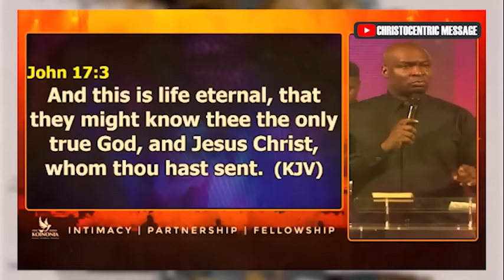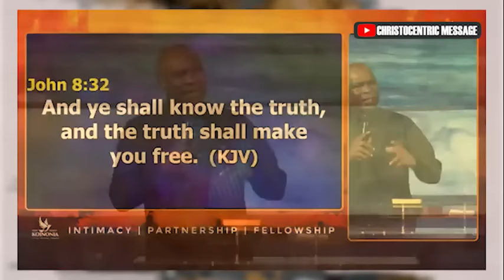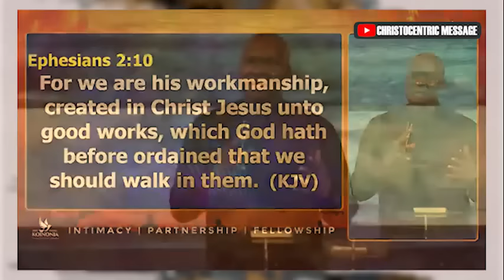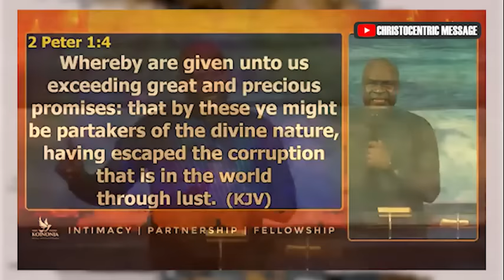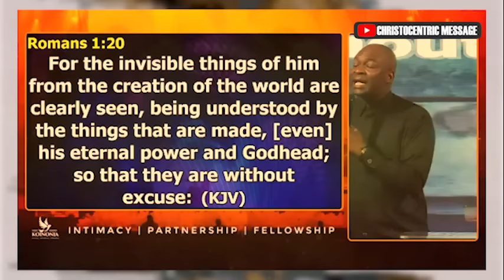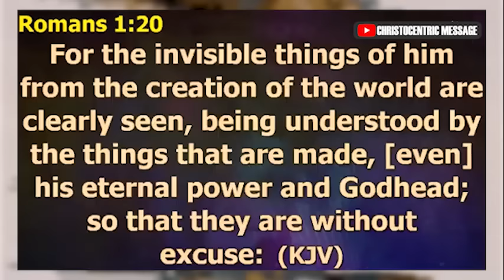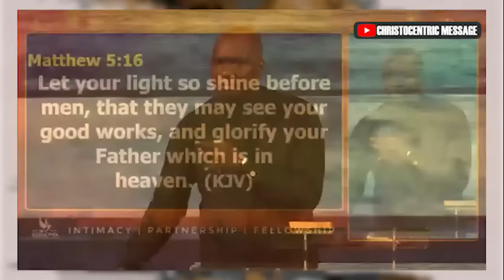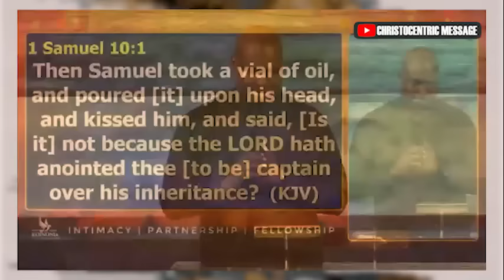HABITS THAT WILL TRANSFORM YOUR LIFE BY 2024 - APOSTLE JOSHUA SELMAN